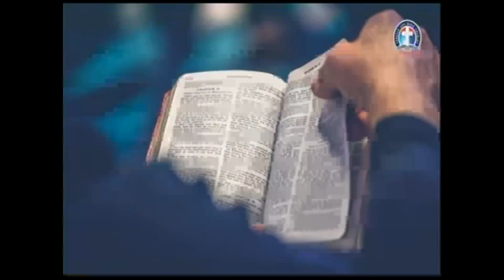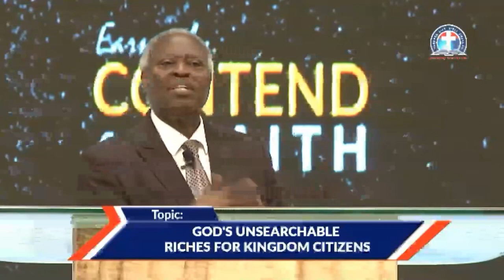God’s Inexhaustible Unsearchable Riches for Kingdom Citizens BY PAS W F KUMUYI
Satisfaction is coming upon your life, Don’t dig your grave with your teeth, and don’t allow your tongue to shiver you away from the blessings of tonight prayer meeting. The Lord is saying. This day will I begin to magnify thee in the sight of all Israel, that they may know that, as I was with Moses, so I will be with thee. Tonight is your night of exaltation. Please don't miss it,  get connected and stay blessed*

*Time*

*USA: 6.00pm - 7pm*
*Access Code: 344823#*

*Germany 12am-1am*
*Access code:344823#*

*Malawi: 12am-1am*
*Access Code: 344823#*

*South Africa: 12am-1am*
*Access code:344823#*

*We can connect through internet by typing through Google*

1. Via the web or Zoom app
2. Via Phone:
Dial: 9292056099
Enter Meeting ID: 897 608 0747#
Press #